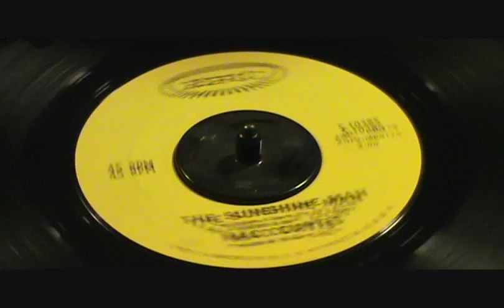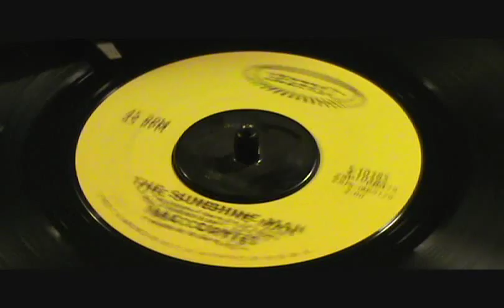Mac Curtis The Sunshine Man 45 RPM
Mac Curtis
Musician
Wesley Erwin "Mac" Curtis, Jr. was an American rockabilly musician. Born in Fort Worth, Texas, Curtis began playing guitar at the age of 12, entering local talent competitions. In 1954, his family moved to Weatherford, Texas, and while there he formed a band with two classmates, Jim and Ken Galbraith. They played at school events, but during one of the events, their show was shut down due to sexually suggestive on-stage movements. Instead, the group played locally, and in 1955 they were offered a deal with King Records, who released their debut single, "If I Had Me a Woman".